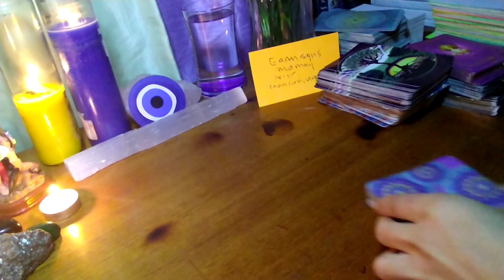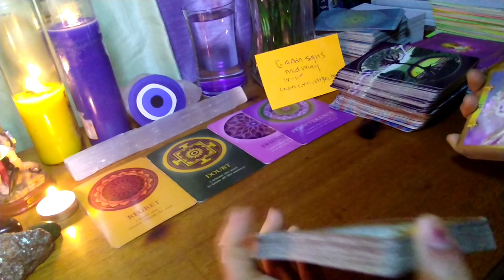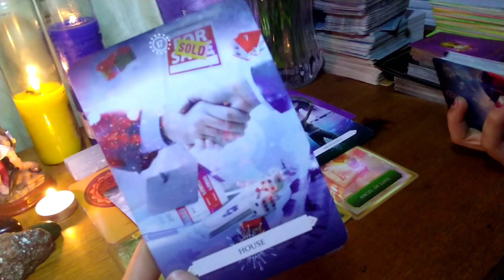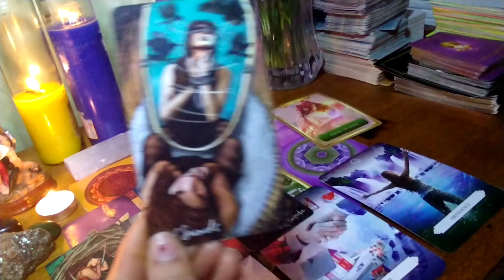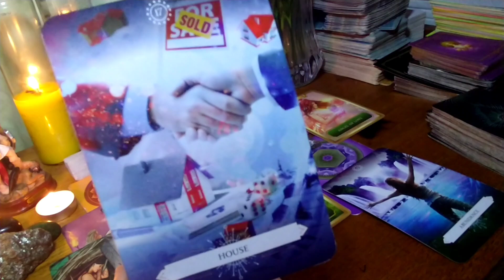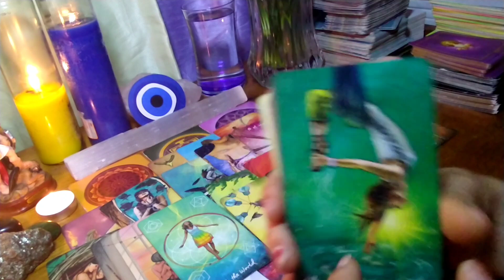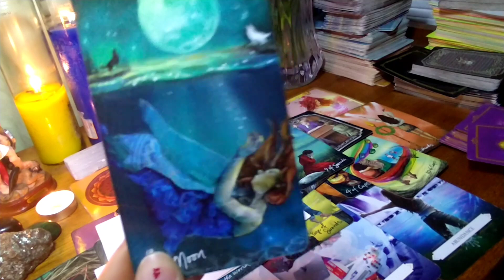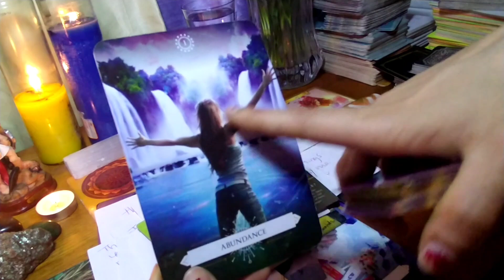EARTH SIGNS 🌍: I thought She was my Soulmate, but it's YOU 💕 I'm stuck on YOU regret - ♍♑♉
🧘I am a born Empath, psychic, medium, following my path as a healer

1 QUESTION READING 🗣️: $25.00
COSMIC JOURNEY/LIFE PURPOSE ☄️: $88.88
FAMILY GENERATIONAL CURSE : $100.00